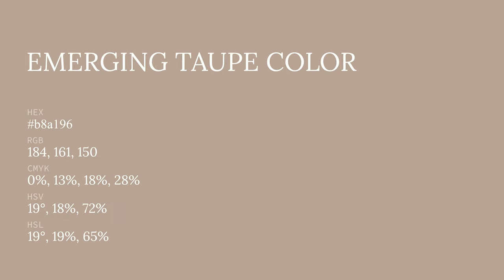Emerging Taupe color b8a196 hex color - Brown color - Cool color b8a196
What color is Emerging Taupe ? b8a196 hex color - Brown color - Cool color b8a196

Hex b8a196 Color Code is also known as Emerging Taupe color.